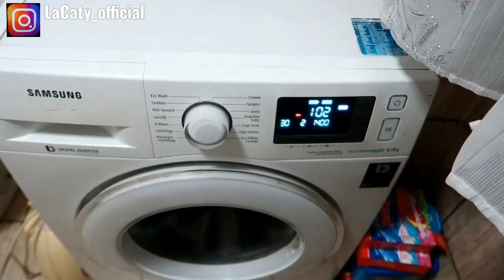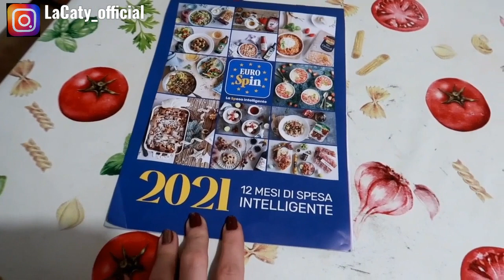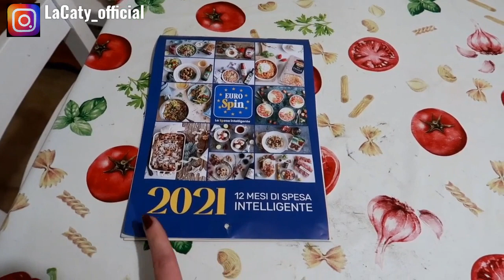PANETTONE DELLA SUOCERA, CALENDARIO EUROSPIN E RISPONDO ALLA VOSTRE DOMANDE || Vlogmas #19